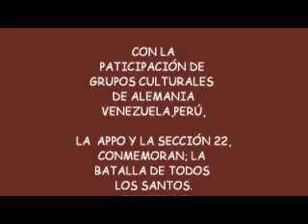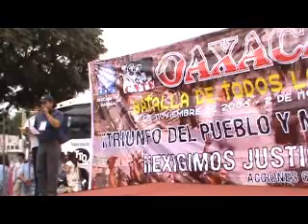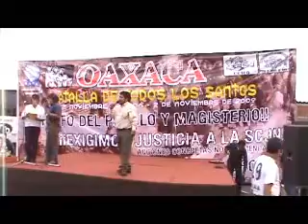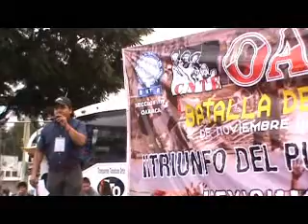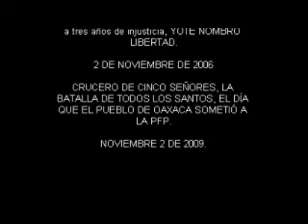OAXACA A 3 AÑOS